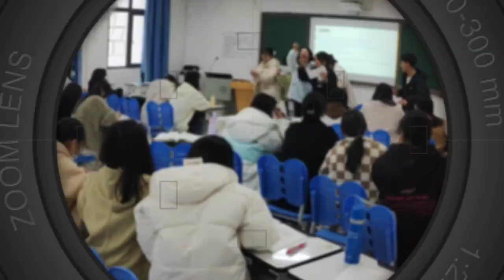Life Vlogs: University Kids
In my 14 years of living in China, 5 of those were spent learning Chinese while the remaining 9 were spent teaching. I've taught from kindergartens to university students and I've even had the honor of prepping professors and training teachers.
Last month, one of my friends invited me to give a workshop on "Effective Communications". The students were so lively and wild that it was impossible for me not to record them.